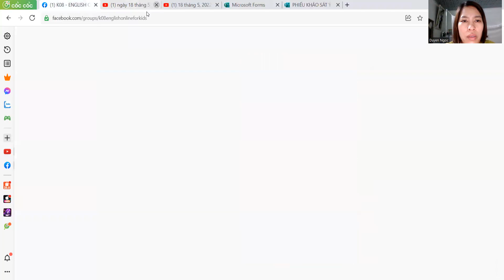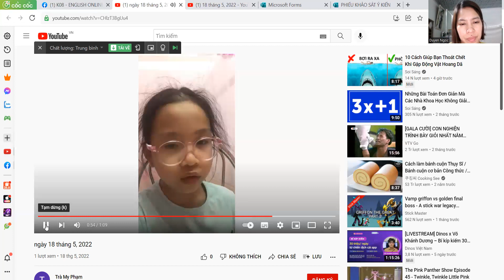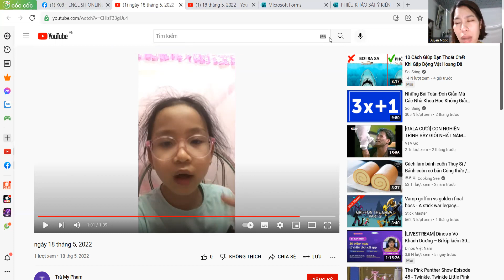Trà My 18.05